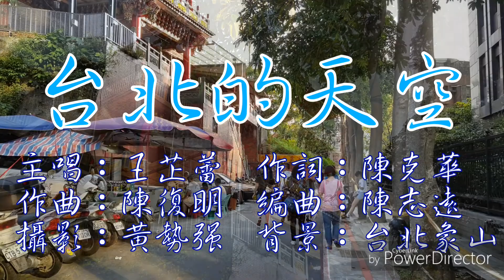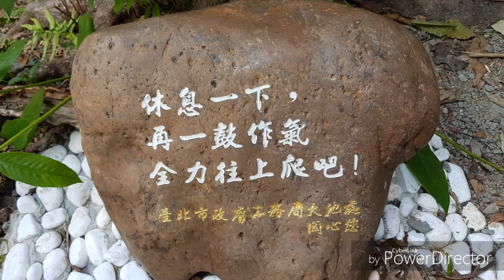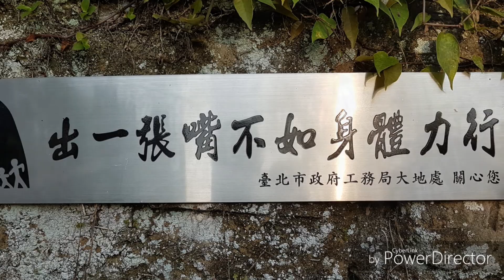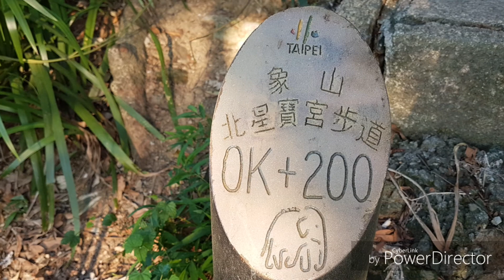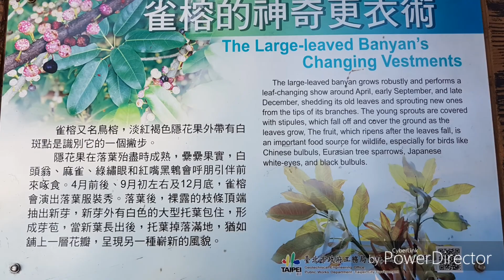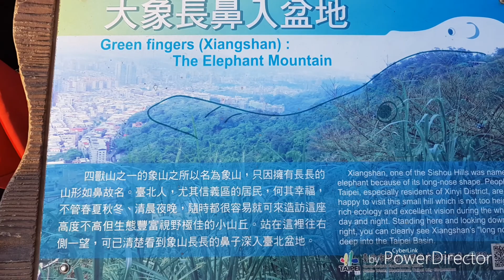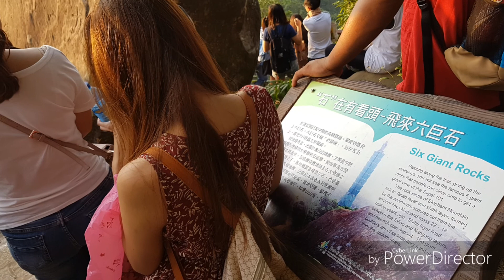台北象山之美 配樂：台北的天空 主唱：王芷蕾 攝影：黃勢強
本片純屬個人旅遊寫真攝影創作，僅供欣賞分享，不做商業用途，如有侵權，請通知下架，感激不盡。🤗